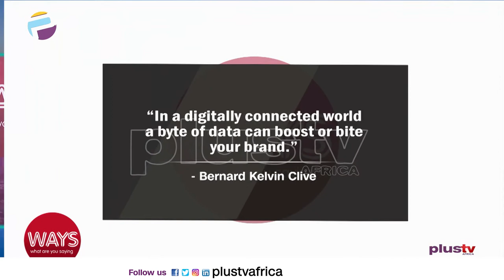Safe Social Networking/Practices: Password Managers, Deep Fake, Sharing Personal Info Online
The world of internet has brought with it so many advantages no doubt, especially to small businesses. On the other hand, it has also created a new tool for criminals. Cybersecurity issues are becoming a day-to-day struggle for businesses. Recent trends and cybersecurity statistics reveal a huge increase in hacked and breached data from sources that are increasingly common in the workplace, like mobile phones and laptops. In addition, COVID-19 has ramped up remote workforces, making inroads for cyber-attacks even easier. Most companies have unprotected data and poor cybersecurity practices in place, making them vulnerable to data loss. Individuals are not left out as information shared online can lead your attackers straight to your door. To successfully fight against malicious intent, it’s imperative that individuals and businesses make cybersecurity awareness and prevention a part of their culture. Today we will be discussing Security with focus on Safe social networking practices.

Confidence Staveley, Cybersecurity Professional joined us to discuss.